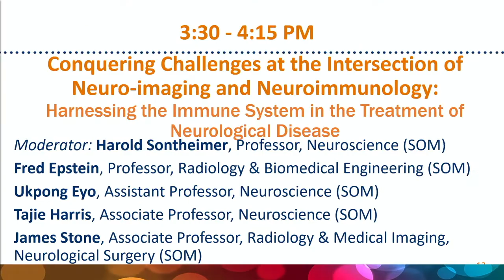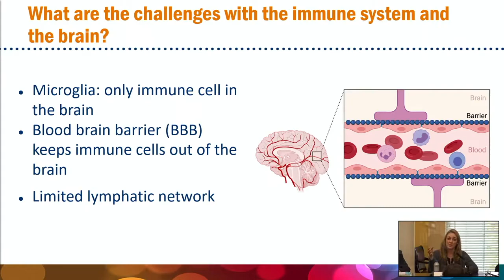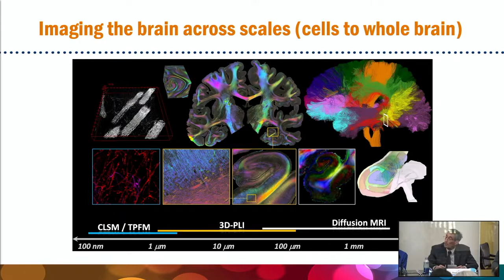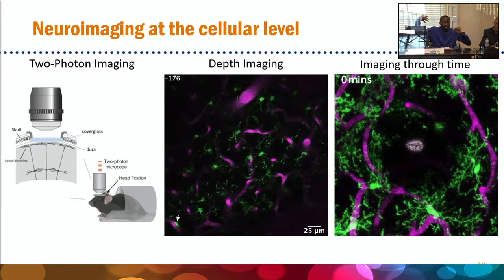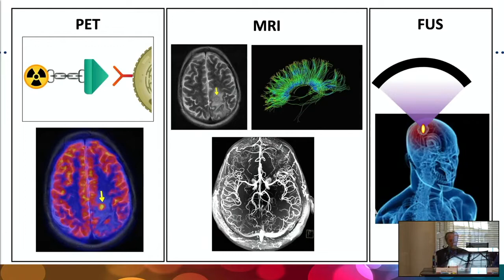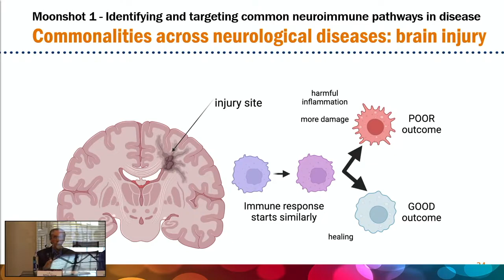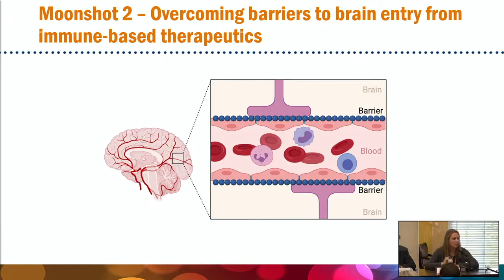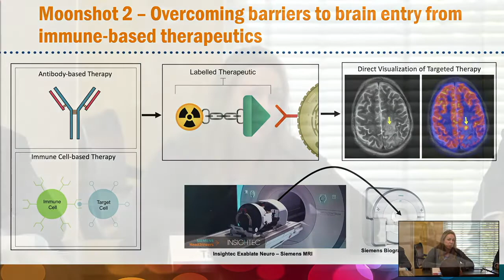Grand Challenges Forum: Intersection of Neuro-imaging and Neuroimmunology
UVA Grand Challenges Brain and Neuroscience Forum continues on November 9, 2021. The third panel on "Conquering Challenges at the Intersection of Neuro-imaging and Neuroimmunology" presents their research and answers questions.

Moderator: Harold Sontheimer, Professor, Neuroscience (SOM)
Tajie Harris, Associate Professor, Neuroscience (SOM)
Ukpong Eyo, Assistant Professor, Center for Brain Immunology and Glia Neuroscience Department, (SOM)
James Stone, Associate Professor, Radiology & Medical Imaging, Department of Neurological Surgery (SOM)
Fred Epstein, Professor, Radiology & Biomedical Engineering (SEAS)